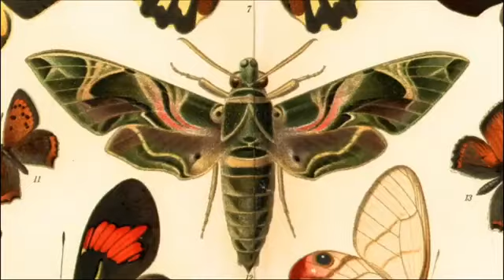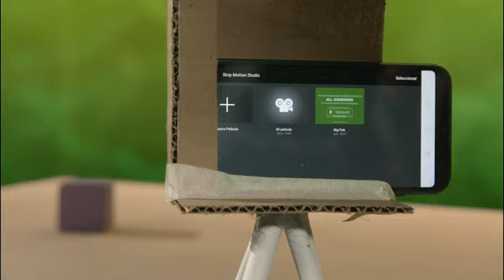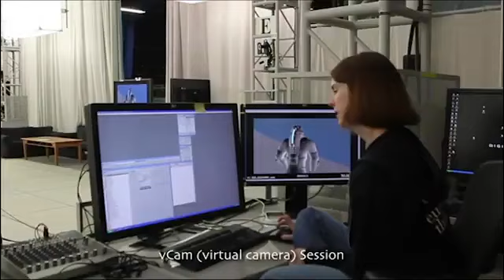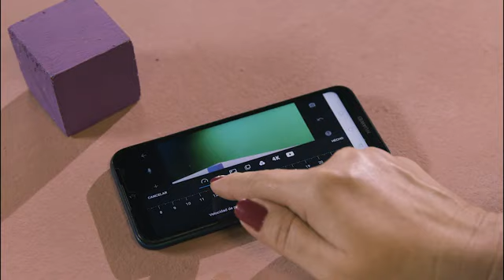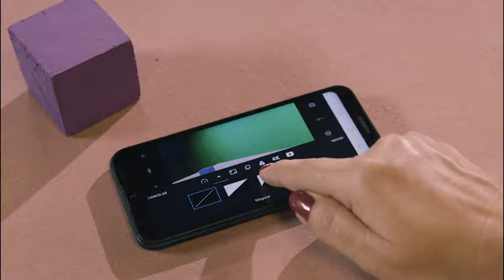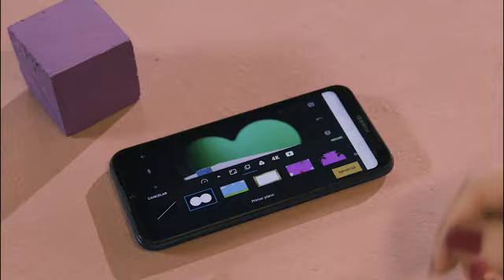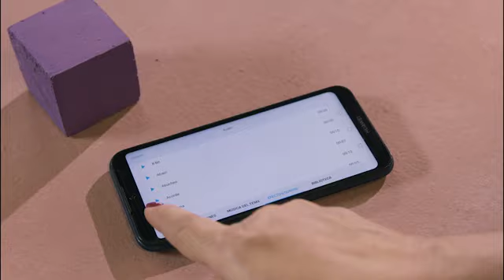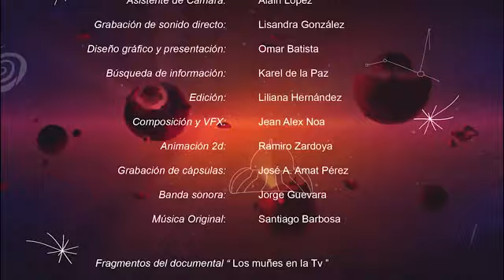GALAXIA K cáp 8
Galaxia K: programa infantil para adentrarse en el universo de la animación

“Galaxia K es un programa para aprender en familia sobre el arte y el increíble universo del cine de animación. Es un programa para viajar por el mundo de la animación y para aprender práctica y teoría, con detalles históricos, curiosidades y tips que ayudarán a niños y jóvenes a desarrollar sus propias creaciones. En Galaxia K la creación es infinita y todo lo que existe se puede animar”.

Así nos lo presenta su creadora Ivette Ávila, realizadora audiovisual, quien junto al equipo de producción ha estado inmersa en la creación de una serie de 10 cápsulas de alrededor de 15 minutos de duración, que tienen el propósito de enseñar el arte de la animación a los niños, niñas y jóvenes de toda Cuba mediante clases interactivas.

Galaxia K es el resultado del esfuerzo conjunto de Animados ICAIC y Producciones Cucurucho, en colaboración con el British Council en Cuba, organización no gubernamental británica para las relaciones culturales y las oportunidades educativas.